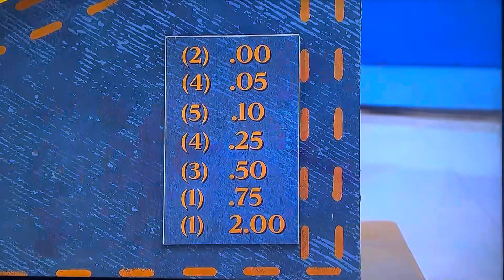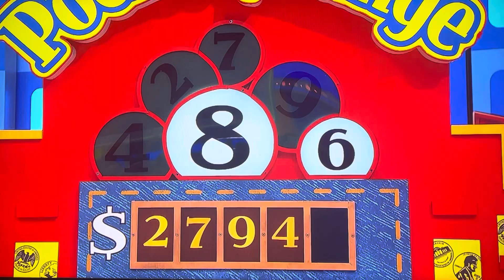The Price is Right | Pocket Change | 11/9/2023